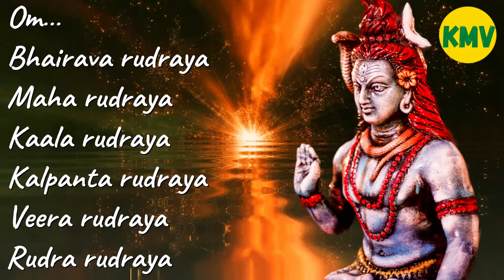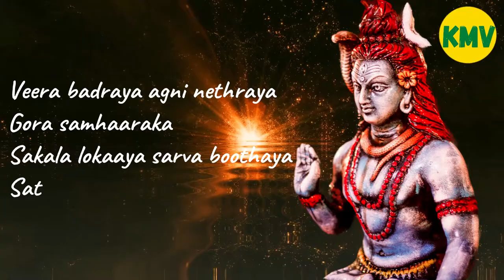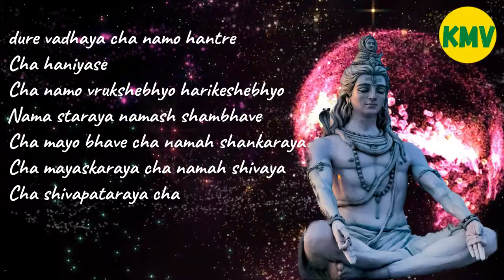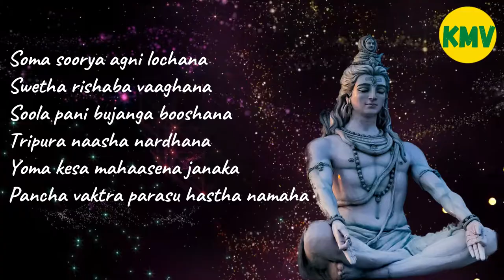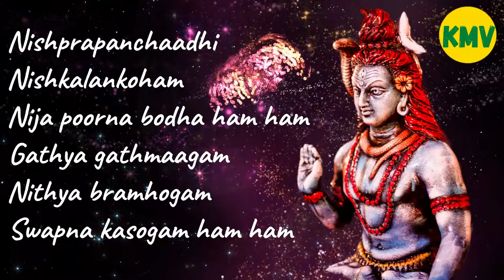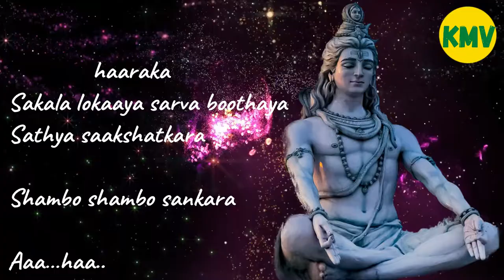Om shivoham full song Lyrics| Telugu devotional songs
Hi Friends welcome to Kavisha Musical Vlogs

Credits to:

song: Om shivoham
Vocal:Varsha dwivedi
Music & arrangements:  Pankaj mandhata
Tabla: Ankur jha
Bass guitar: swapnil koushal
Mix & mastered : Swar darpan recording studio, jabalpur ( M.P.)

Original song credits:
Movie: Naad kadavual
Singer: Vijay prakash
Lyrics: vaali

Photo by Sandeep Singh from Pexels
Photo by Shiva kumar from Pexels